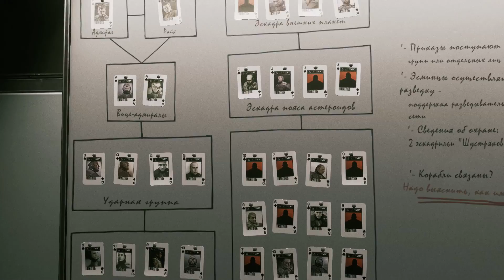Call of Duty: Infinite Warfare | ОПЕРАЦИЯ "ГОРЯЩАЯ ВОДА": БЕЙ ИЛИ БЕГИ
Call of Duty: Infinite Warfare
ОПЕРАЦИЯ "ГОРЯЩАЯ ВОДА": БЕЙ ИЛИ БЕГИ
"ВОЗМЕЗДИЕ": СПАСЕНИЕ